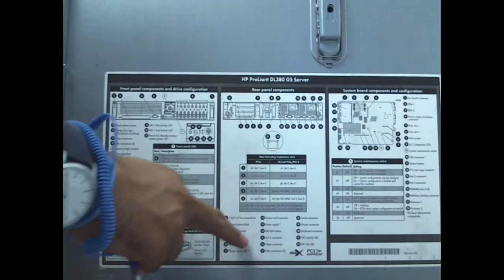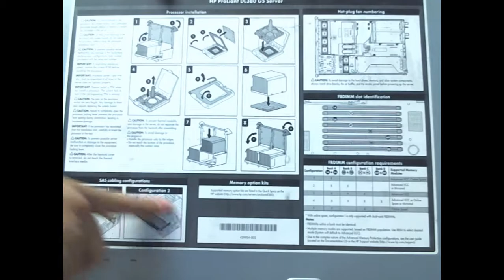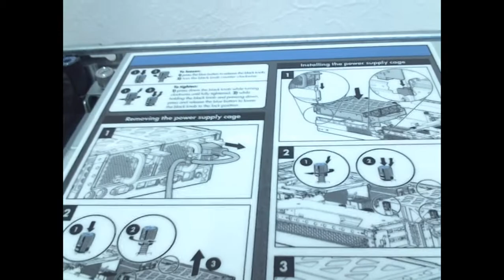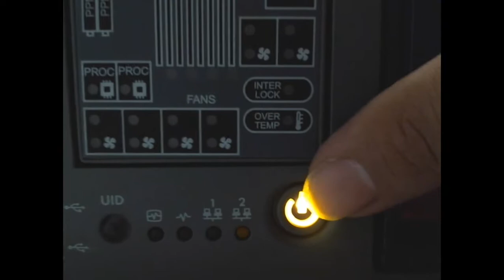Componentes Externos e Internos del servidor HP DL380G5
En esta ocasión muestro como es que esta constituido físicamente el servidor por fuera y por dentro mostrando las conexiones que tiene, abrí la tapa del servidor para que se pueda apreciar como esta por dentro físicamente el servidor, muestro también la conexión que en el video anterior configure, me refiero a ILO2 y como se ve ademas de una breve explicación de como es por dentro y que de diferente tiene con una computadora de escritorio, este servidor pesa 27 kilos ya que es una lamina muy gruesa (4 veces mas que la de una computadora armada) y los componentes que tiene hacen que tenga ese peso, espero les guste, Saludos.
P.D.: Las tomas de la cámara las hizo mi novia :*{: